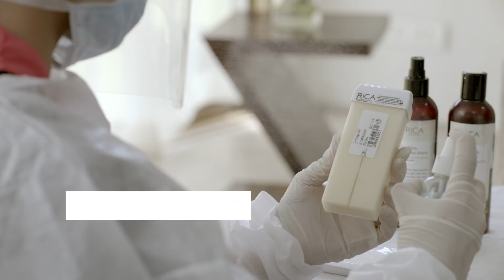UC SAFE Salon at Home Service | Shweta Tiwari | Urban Company